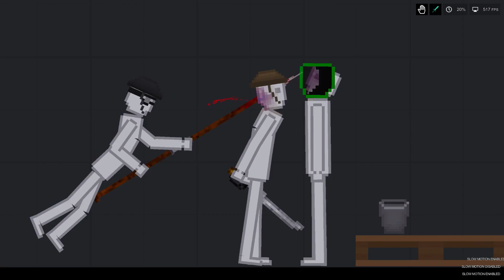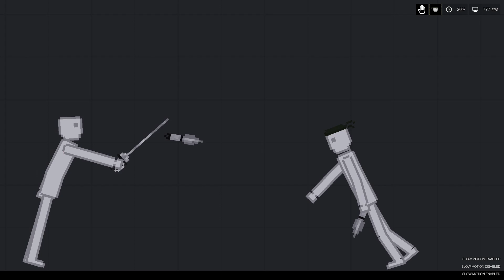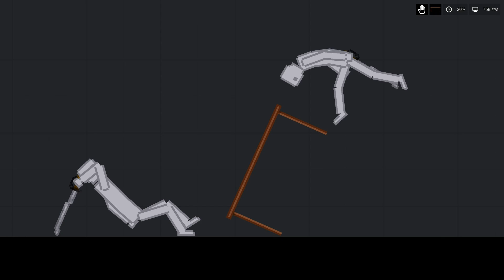People Fight On Melee Weapons In People Playground (11)